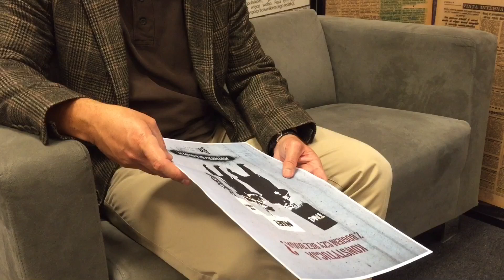Dariusz Karłowicz || Pytanie o Boga w konstytucji jest zagadnieniem ustrojowym.